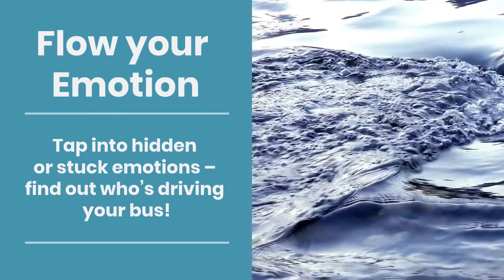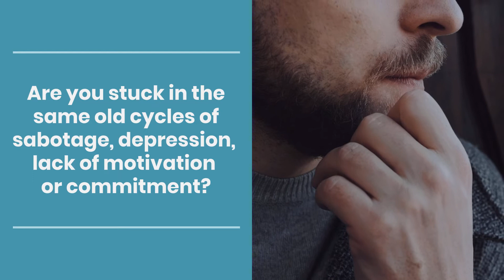Lazer Tapping - Self-Healing At Your Fingertips!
After a 10-session package with an EFT Tapping therapist changed my life, I took the practitioner training for EFT Tapping back in 2010. I then tapped myself into wholeness every day for 2 solid years, as I had so much stuff (emotional, spiritual, physical, psychological) to clear. I had an abusive childhood, had to flee 2 countries due to political strife, and healed myself of a supposedly incurable disease.

I had already spent $55K on every healing modality you can imagine and discovered that the only therapies that created lasting, long-term change were those that integrated the mind/body/spirit. Therapies like somato-based craniosacral, hypnotherapy, matrix reimprinting, somato-based counseling and acupressure-based tapping.

➡️ The therapy that I use the most – because it’s the quickest, easiest and super effective – is acupressure tapping (TFT Tapping, EFT, Lazer Tapping, etc).

I created my own greatly simplified technique, combined with accessing the wisdom of the body itself; the actual consciousness of the cells and tissues of the body. Because it is so specific and laser-focused, I call my acupressure tapping technique – Lazer Tapping.

➡️ I encourage you to grab your free session at LazerTapping.com and tap along with me - experience yourself this mind/body/spirit self-healing technique that has been at the cornerstone of me healing myself from Crohn’s – and remaining that way for over 25 years now.

👇 Comment "boundaries" if you'd like the free session on "Learning to feel okay saying "No" and setting healthy boundaries."

👇 Or comment "confidence" if you'd like the free session on "Improving self-confidence and releasing “I am not ___ enough.”